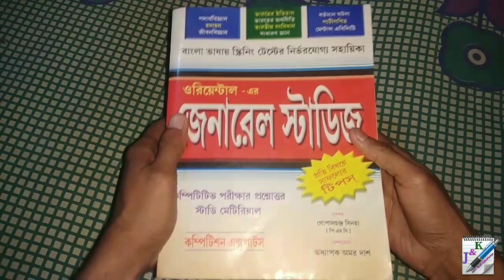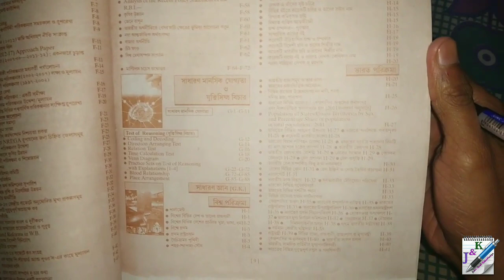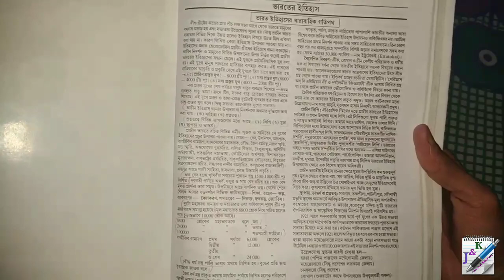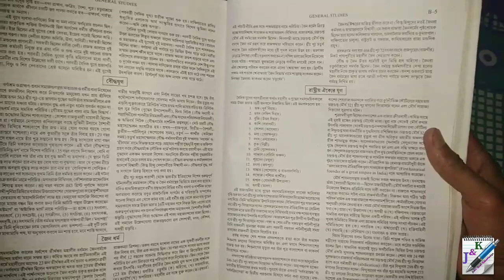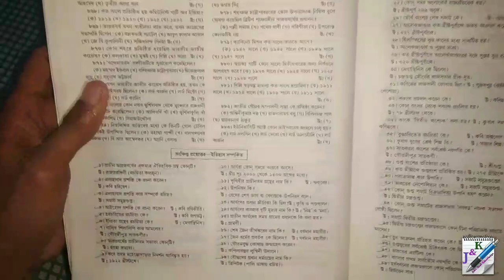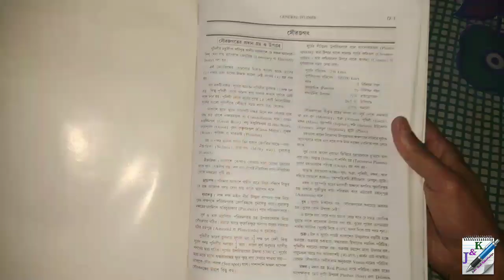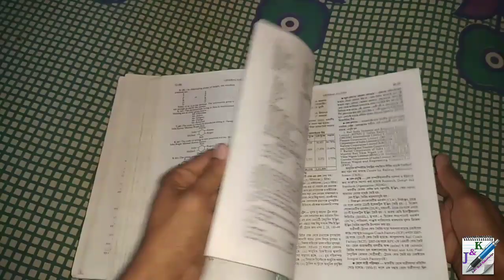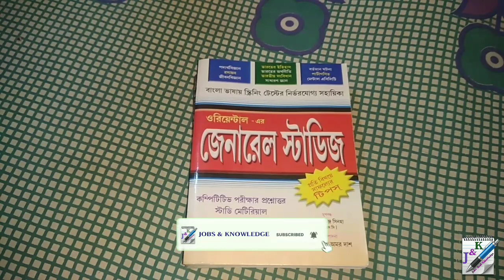Oriental General Studies Book Review in Bengali